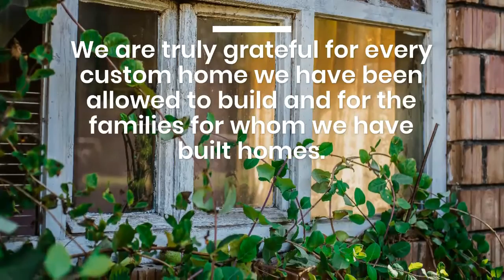Colby Construction - As a builder of custom luxury homes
As a builder of custom luxury homes and one of the leading builders in Lake Country, Wisconsin, Colby Construction's homes are the result of passion and detailed custom design. While the steps involved in building your own home may seem daunting, with our knowledgeable team and years of combined experience, it's an exciting process to help clients design and build a new custom home. Custom ColbyConstruction Home Designer